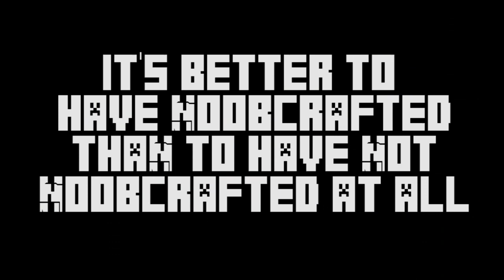Minecraft Adventures! Series Finale!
Join me and MissesMae into the world of Minecraft.

We are both total noobs trying to survive together!